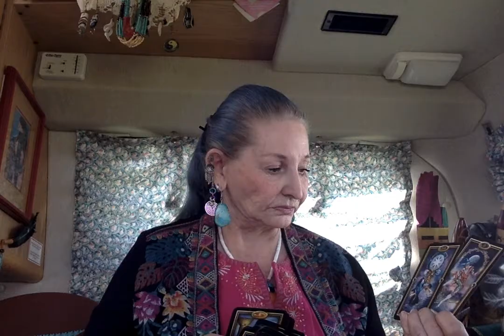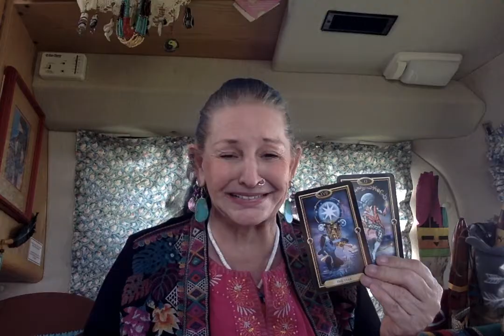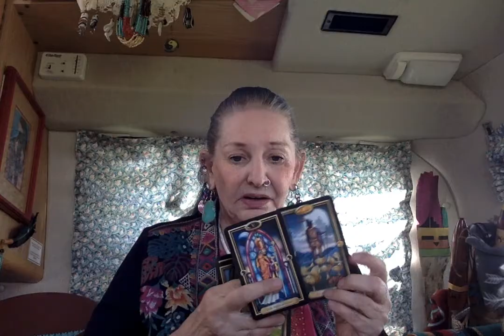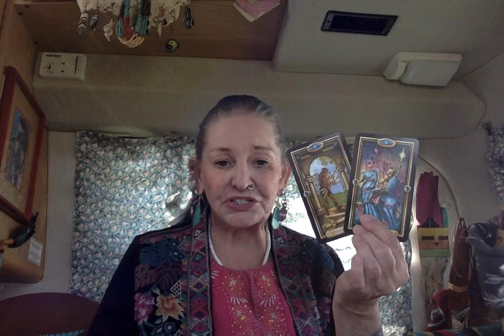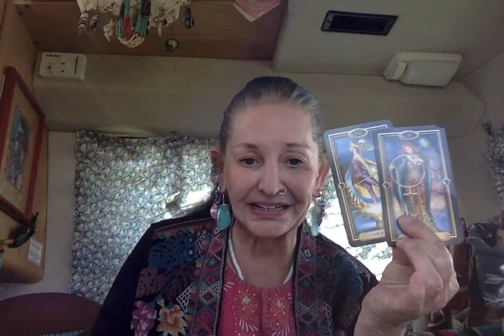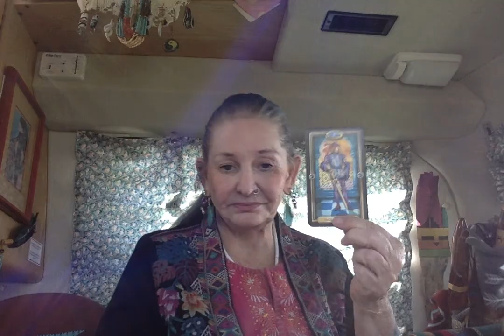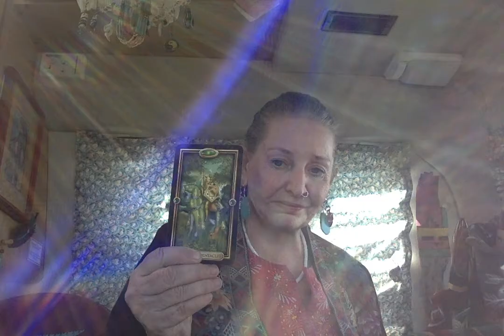UFO's What Is Up ? --------- Ganga Tarot - Wisdom and Light -